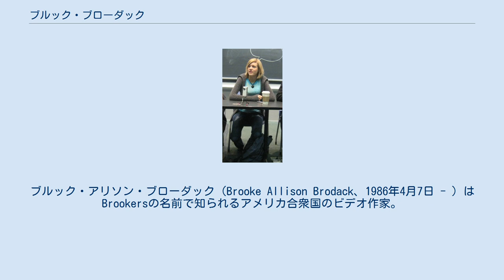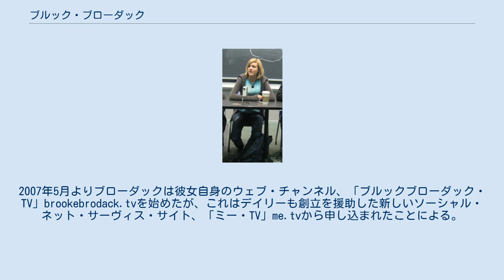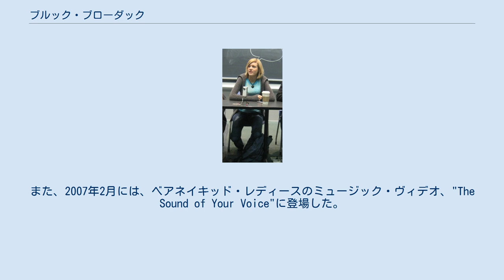ブルック・ブローダック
ブルック・アリソン・ブローダック（Brooke Allison Brodack、1986年4月7日 - ）はBrookersの名前で知られるアメリカ合衆国のビデオ作家。
YouTube上で見出されて主流メディアから契約の申し出を受けた最初のパフォーマーであると見なされている。
2006年、ザ・ニューヨーカーは彼女を「最初のリアルYou Tubeスター」と呼んだ。
 彼女がYouTubeにショート・コメディのヴィデオ投稿を始めたのは2005年の秋からだった。
2006年6月には、元MTVのVJでNBCの深夜番組のホストを務めるカーソン・デイリーから、18か月間の育成契約を求められた。
彼女は2006年7月29日付のウォール・ストリート・ジャーナル紙に掲載された「ニュー・メディア・パワー・リスト」上で、「クロスオーヴァー・スター」と呼ばれている。
 2006年8月から2007年4月まで彼女は、NBCが提供、デイリーが主催する新しいヴィデオ投稿サイト、「イッツ・ユア・ショウ」It's Your Showで看板役を担い、ここで定期的に自身のヴィデオを披露していた。
2007年5月よりブローダックは彼女自身のウェブ・チャンネル、「ブルックブローダック・TV」brookebrodack.tvを始めたが、これはデイリーも創立を援助した新しいソーシャル・ネット・サーヴィス・サイト、「ミー・TV」me.tvから申し込まれたことによる。
 ブローダックはヴィデオを自ら演出し、編集し、また出演もする。
ほとんどの作品が、彼女の住まうマサチューセッツ州ホールデンの自宅とその近辺を舞台に作られてきた。
ニューヨーカー誌が彼女のヴィデオを総称して「反抗的無鉄砲」と呼んだこともある。
集計してみると、彼女はYouTubeで3200万以上もの閲覧数を一人で稼ぎ出したのだった。
最も人気の高いヴィデオ、"CRAZED NUMA FAN!"（インターネットで一躍話題になった初期の動画、ゲイリー・ブロウズマGary Brolsmaによる"Numa Numa"〔O-Zoneの曲『恋のマイアヒ』のパロディ〕の、さらにリップシンクによるパロディ）は600万回以上も閲覧された。
別のヴィデオ、"Chips"はポテトチップスを食べるか否かについてのサスペンスドラマだが、エンターテイメント・ウィークリー誌から「輝かしい出来」と評され、「YouTubeの歴史に生じた偉大な瞬間」と題されたリストの中に書き入れられた。
 ブローダックは2006年12月6日の「ザ・タイラ・バンクス・ショウ」での学生ヴィデオ・コンテストに審査員として出演した。
また、2007年2月には、ベアネイキッド・レディースのミュージック・ヴィデオ、"The Sound of Your Voice"に登場した。
 ブローダックは時おり「ヴィデオ・ブロガー」と呼ばれるが、実際の彼女はヴィデオブログの流行について批判したりパロディの題材にしている。
例として"V-Clog"シリーズや作品"Run of the Mill"がある。